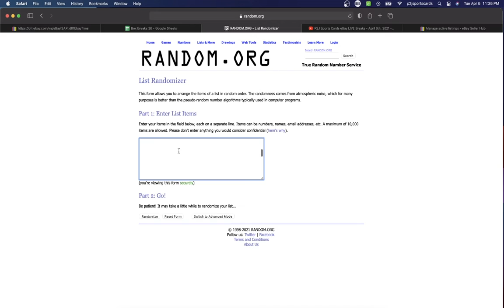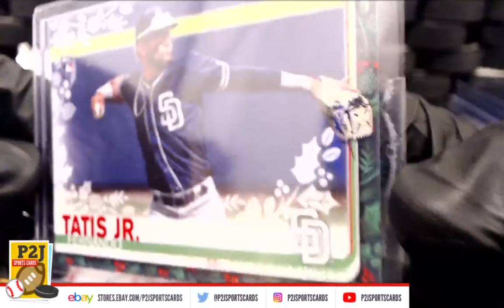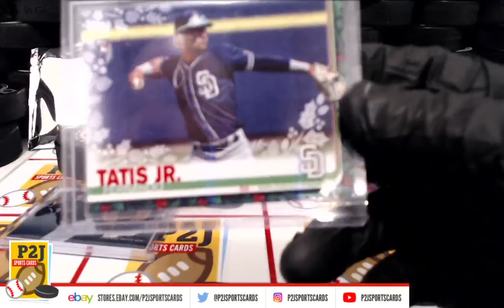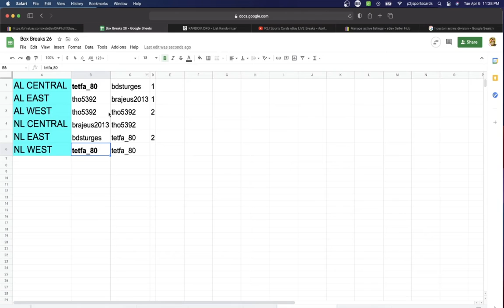Break #4779 2021 Gold Rush Baseball Value Pack Break mlb P2J Sports Cards